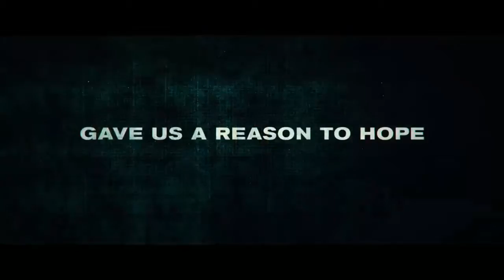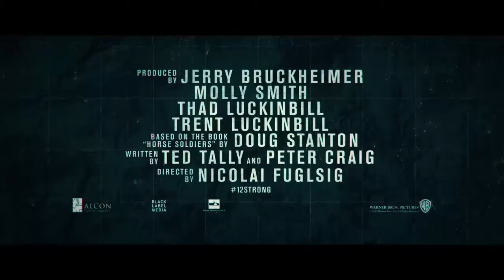12 STRONG - Movie Trailer 2018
On September 11, 2001, the world watched in terror. On September 12, 2001, they volunteered to fight. Watch the new trailer for 12StrongMovie

Chris Hemsworth and Oscar nominee, Michael Shannon, star in 12 STRONG, a powerful new war drama from Alcon Entertainment, Black Label Media and Jerry Bruckheimer Films.